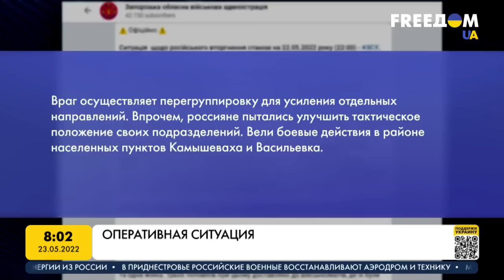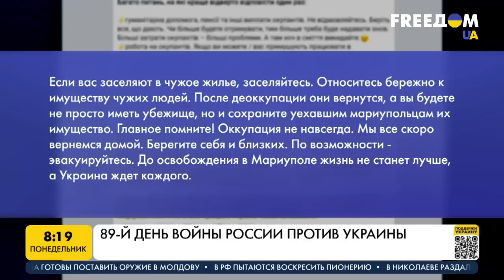Военно-политическая ситуация в Украине. Анализ. Марафон FreeДОМ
Российская армия продолжает атаковать мирные города Украины, нанося удары из "Градов", артиллерии и выпуская ракеты. В Северодонецк россияне пытались прорваться с четырех направлений, также неспокойно в Харьковской области. Армия РФ накануне ударила "Градами" по Днепропетровской области, а в результате удара оккупационных войск по Малину в Житомирской области погиб по меньшей мере один человек.

Оперативную обстановку в Украине обсуждаем в прямом эфире марафона "FreeДОМ" на телеканале UA с Николаем Маломужем, генералом армии Украины, экс-руководителем Службы внешней разведки.